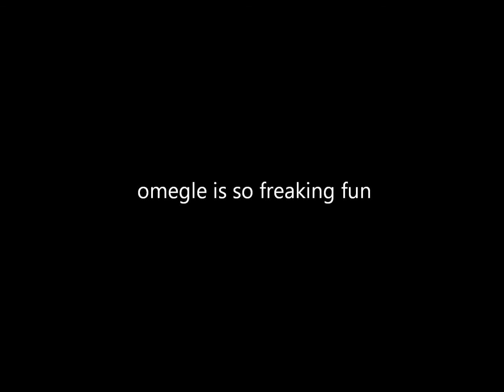my omegle pictures part 3